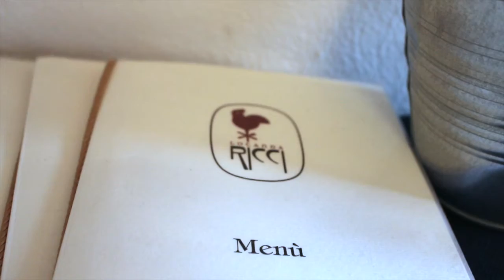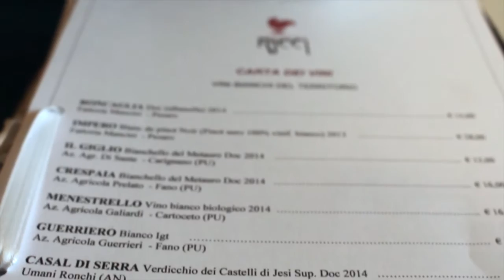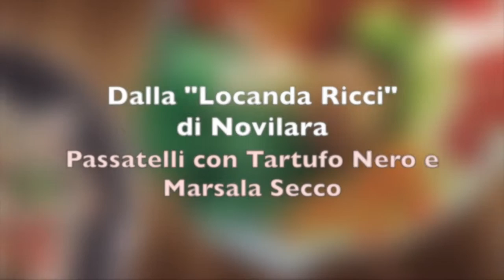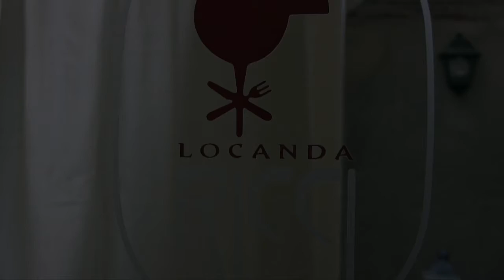Passatelli con Tartufo Nero e Marsala Secco - Locanda Ricci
Ricetta realizzata dal ristorante "Locanda Ricci" di Novilara (PU).